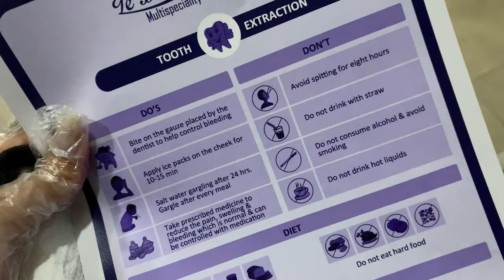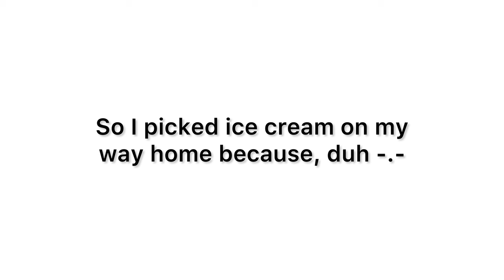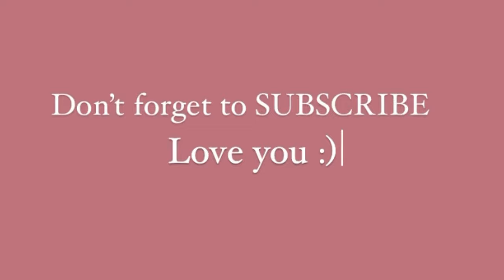Molar Extraction ft. Figgu // VLOG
Im doing fine now, after the extraction.
Love you babies :)